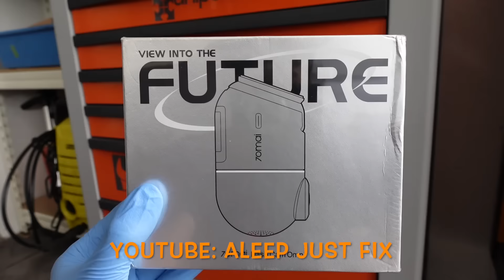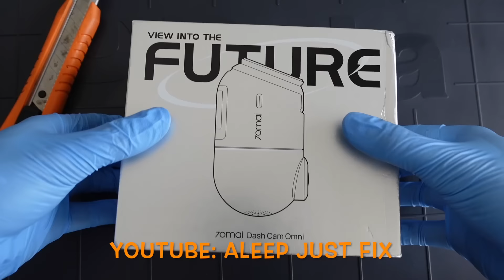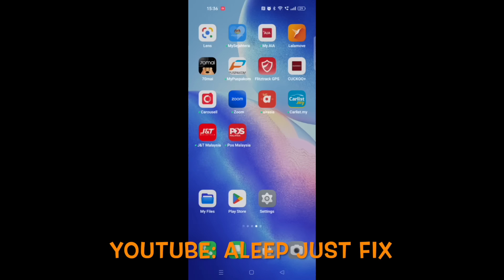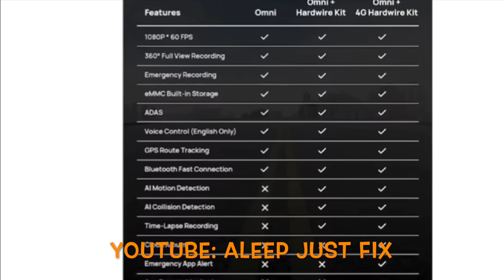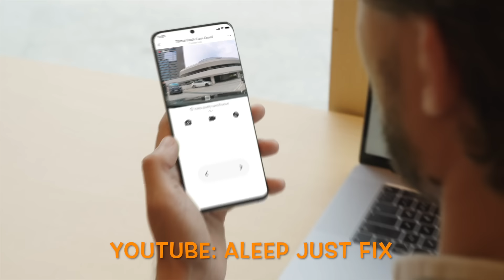Dashcam Pelik Bentuk Telur Boleh Rotate 360 | 70mai Dash Cam Omni